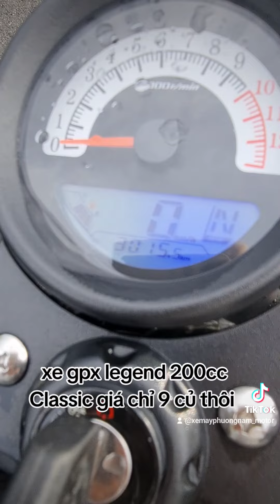Bờm xe máy ☆☆ xe máy giá rẻ ♤♤♤ síp xe toàn quốc ♡♡♡ hỗ trợ góp 0đ